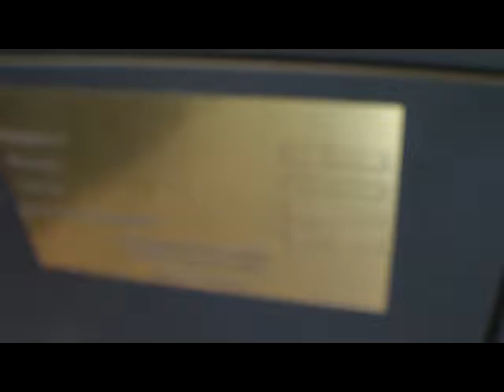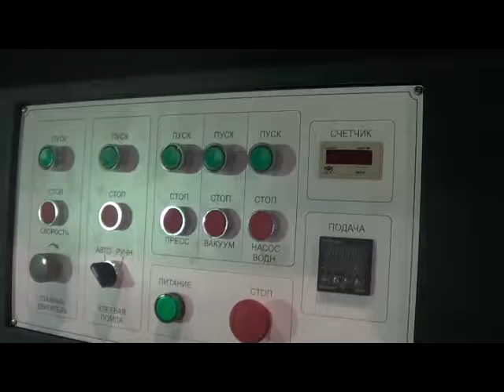Кашировальная серии TM-E обзорное видео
кашировальная машина